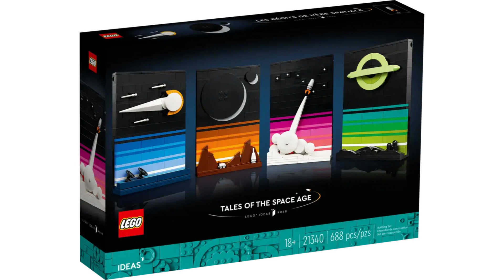LEGO IDEAS 2023 New | Space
This video shows a new Lego IDEAS set, it contains 688 PCS - an out-of-this-world set of connectible brick-built 3D postcards inspired by 1980s sci-fi myths, movies, books and posters.